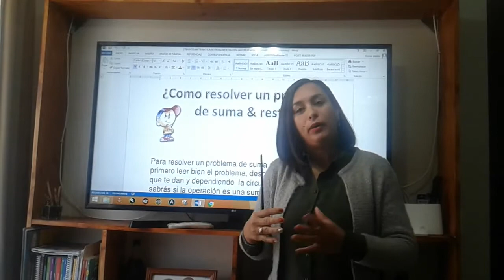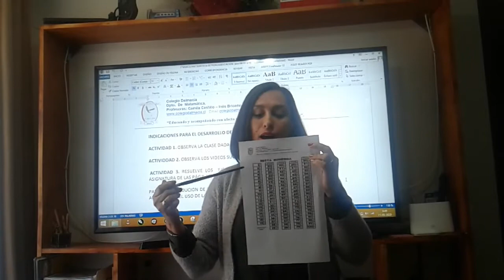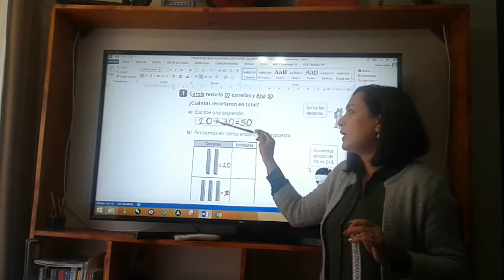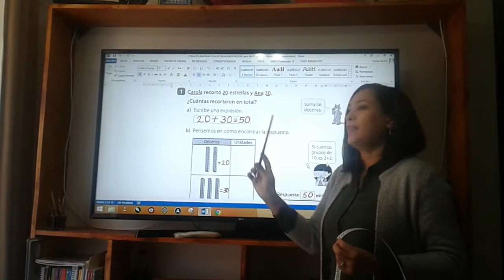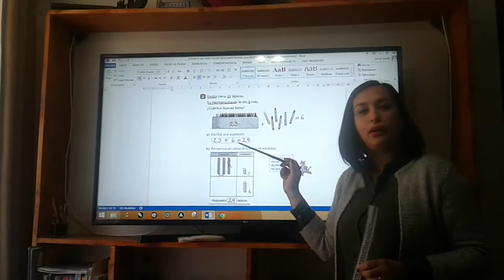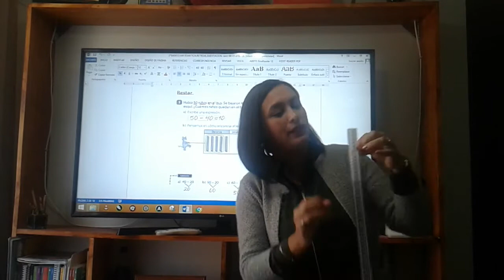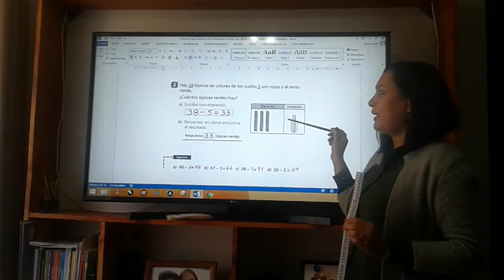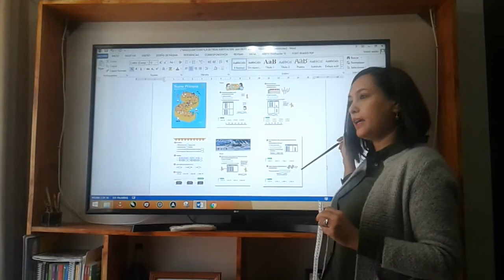2° BASICO A y B: MATEMATICA RETROALIMENTACION Semana 4 (4 al 8 mayo)